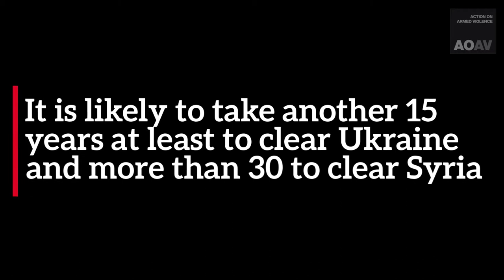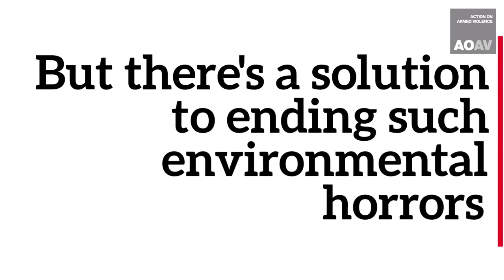The Broken Land: the environmental consequences of unexploded ordnance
This video is part of AOAV's research on the environmental consequences of explosive weapon use.